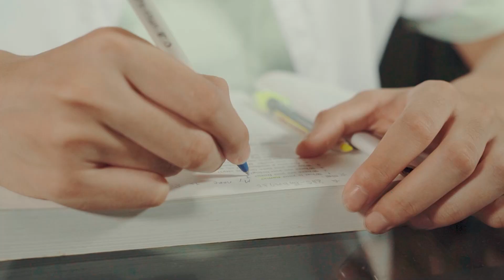[Eng Sub] Brother and Me | EP01 | 家教哥哥來我家| LOVE | Studio886 |TaiwaneseDrama | TaiwanBL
1. Click on "CC" button
2. Cilck the setting button 🔆 to select your language, font size and etc...

🤦‍♂️💕🤦‍♂️To enter a good Uni, Jie-En’s family helped him to find a tutor. Unexpectedly, the tutor was his former neighbour and used to bully him. And now, he has to stay with him in the same house?! 💢💢💢
【Starring】Yu Jie-En (JN) , Joe Hsieh, Yeh Ching-Han, Ryan Hsu